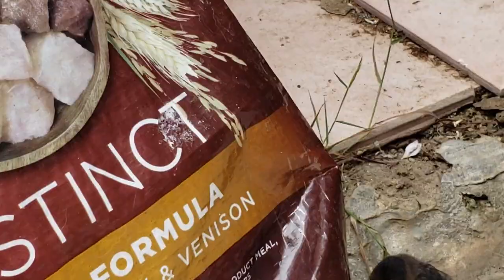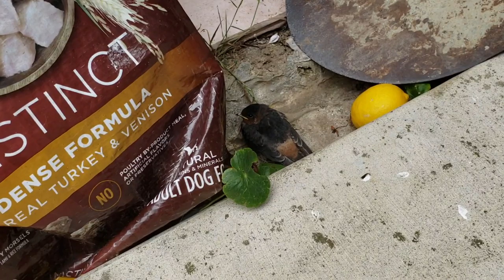*Built In Squeaker* Rescuing A Squeaking Baby Bird From My HUNGRY Siberian Husky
This poor baby bird was abandoned by his parents, "Forget Childsupport". Rescuing a Wild Baby bird From Siberian Husky With HIGH PREY DRIVE. Saving A birds Life. Lost Bird Reunited Parents

CHANNEL INFO